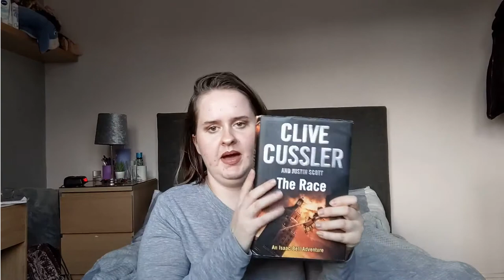SEPTEMBER READING WRAP UP // what I read in September 2020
I love reading books and so I'm sharing with you all the books I read in the month of September. I mainly like to read thriller books however I still have books that don't fit into that category that I want to read first.

Hey,
On my channel I aim to bring some entertainment and also some good content. I upload mainly lifestyle related videos or beauty related videos but I also dabble in university content and baby names videos. I aim to provide top value and help you in more than one area of your life. I'm a simple who doesn't want to complicate things for you and so I hope I make your life easier in some way.

I love every single one of you so much, you will never truly know.

USA -
Adolescent Suicide Hotline
Child Abuse Hotline
800-4-A-CHILD
Eating Disorders Center
National Alliance on Mental Illness (NAMI)
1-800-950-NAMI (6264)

Social media-